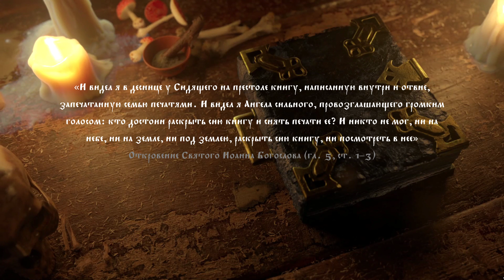Black Book [RUS, без комментариев]. Часть 1: Посвящение в колдуны.